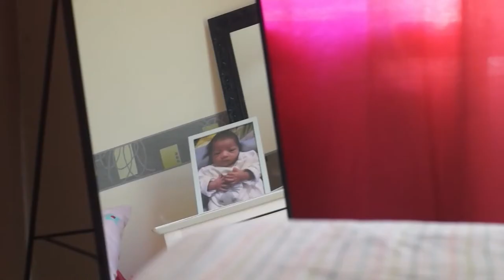DERRIÈRE LES ARBRES - TEASER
Documentaire réalisé en 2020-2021 à partir du recueil de la parole d'habitants de la cité des Aviateurs du quartier Bois Blanc à Lille et qui fait l'objet d'un projet de rénovation urbaine.

En ligne sur : auxboisblancs.fr

Avec :

BRIGITTE ET RENÉ SULKOWSKI - Habitant.e.s
FATIMA EL MIZMIZI - Habitante
JEAN YVES VASSEUR - Ex Postier de Bois-Blancs
FRANÇOISE COLICHE - Ex présidente du Comité d’Animation de Bois-Blancs
MYRIAM TIGROUDJA - Habitante
MALIK HAKEM - Habitant

Remerciements :

Hélène Desplanques & PRODUCTION 13
extrait du documentaire de 52 minutes
"Martine Aubry, La Dame de Lille"
Réal. Hélène Desplanques 2019
13productions.fr

FCP (Formation Culture Prévention)
Association Paroles d'Habitants
Radio Bois-Blancs
Médiacités
Archives Départementales du Nord
IREV (Institut Centre de Ressources des Politiques de la Ville)
Mairie de Quartier des Bois-Blancs

Réalisation : Marc Duport & Christophe Giffard
Voix Off : Thomas Dalle
Mixage : Thomas Hatcher
Communication : LaCame
Production technique : categorie4

Avec le soutien de la Ville de Lille et de la Préfecture du Nord